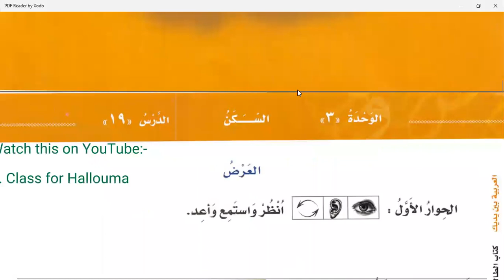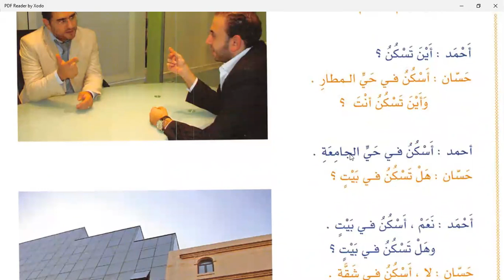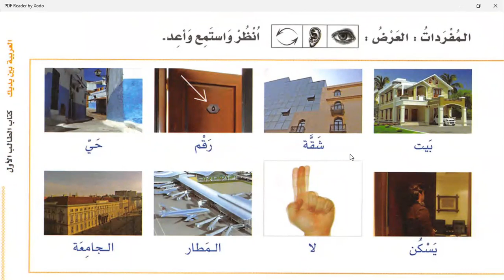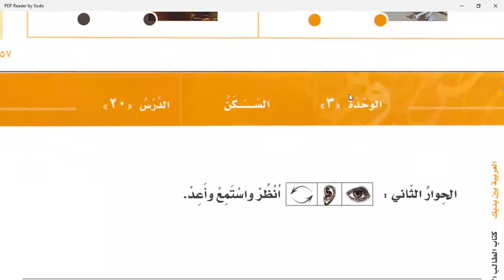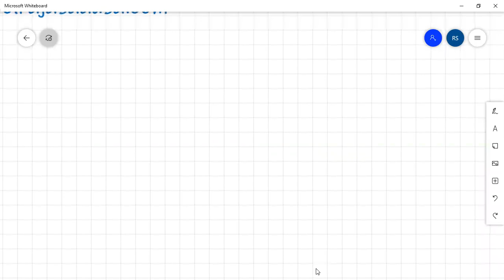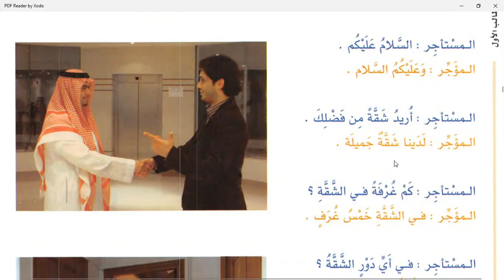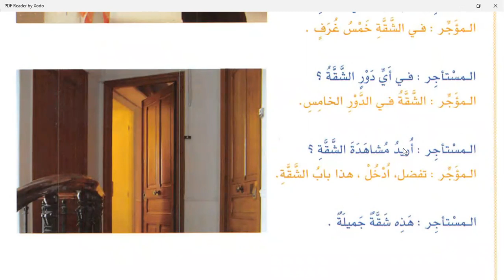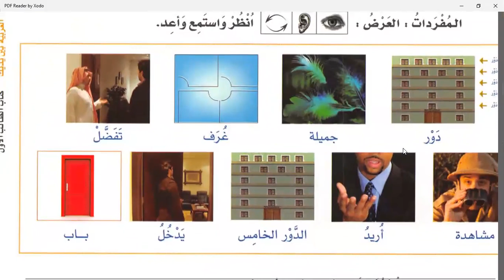Class 10 | Lesson 19 of Al Arabiyyahtu Bayna Yadayk Book 1 Part 1 in English Language